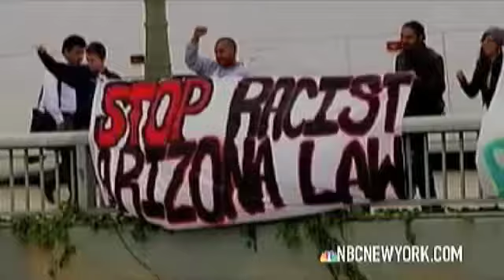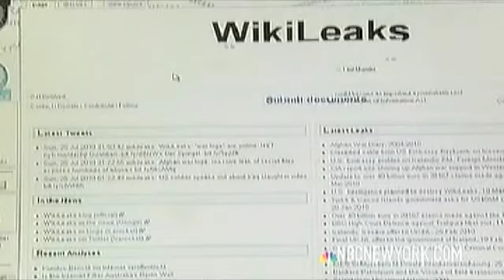Arizona Immigration Regulation, WikiLeaks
New York Nightly News with Chuck Scarborough, panel featuring Judy Licht, Lynn White and Charlotte-Anne Nelson